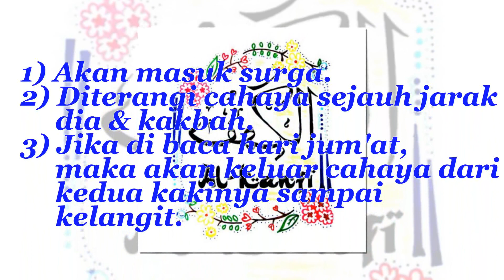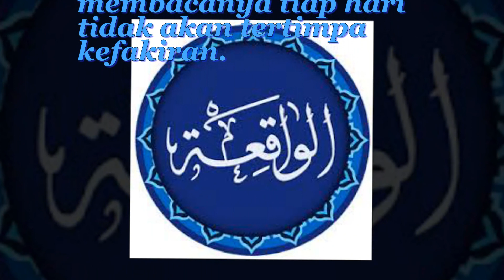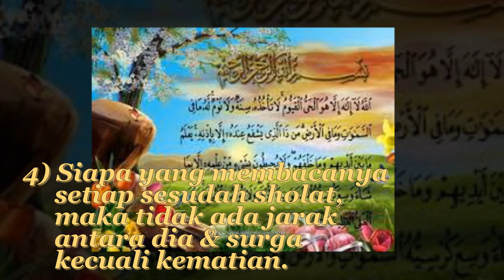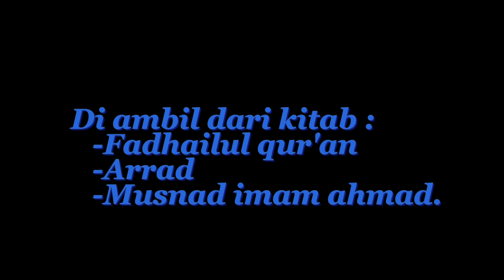Fadhilah Surat-surat dalam Alquran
Apakah keutamaan membaca surat Kahfi, Al Waqiah, Tabarok, Al Ikhlas, Az Zalzalah, dll? Temukan jawabannya di sini